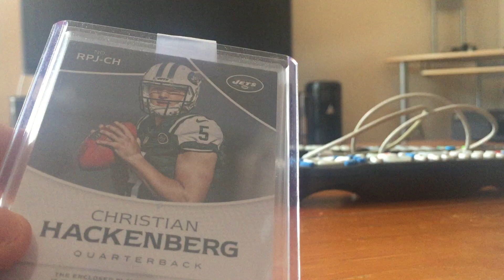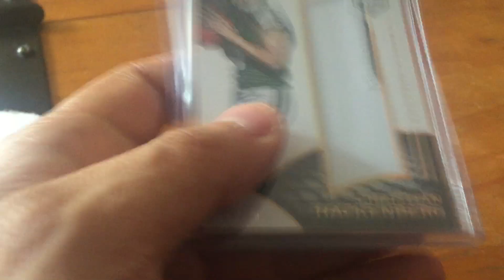Ricky Russo Strikes Again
Thank you  Ricky! I love it. Surprise mailday from the Cardfather himself, hooking me up and helping me with my Christian Hackenberg PC. Reports are looking good that Hackenberg has the work ethic and the raw talent to make it in the NFL, so I'm feeling pretty good about him. Way better than Cleanthony Early lol.

Thanks a lot Ricky!